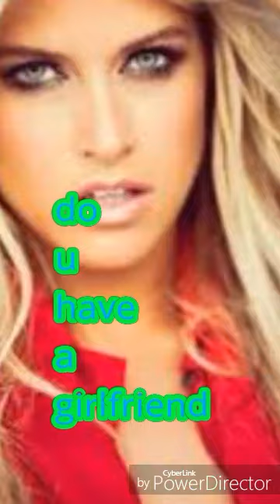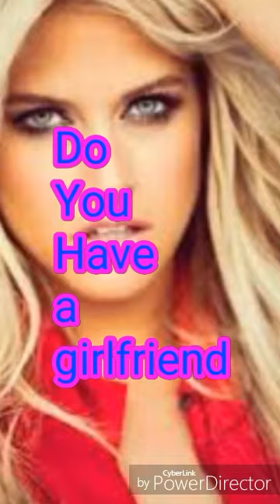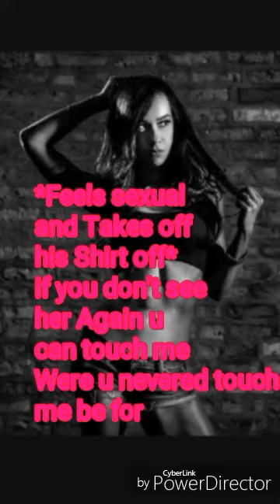Wwe:Love and passion ep.5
Aj lee:Ajambrose_fan11
The Bellas:open
Sasha banks:kiki aleah
Bayley:Bayley balorwwe
Kelly:open
Dean:open
Roman:open
Seth:open
Finn:open